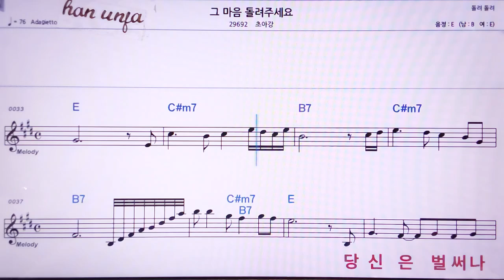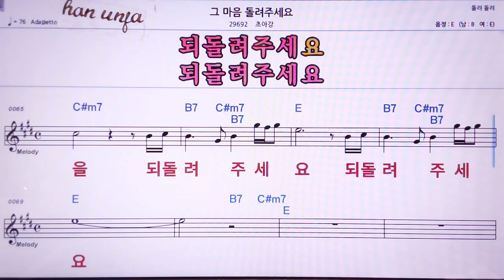💖그 마음 돌려 주세요/초아강 👍MR,노래방, 악보, 코드,Karaoke With Sheet Music